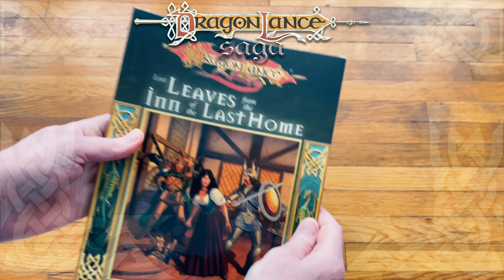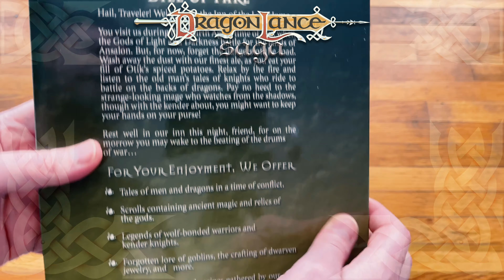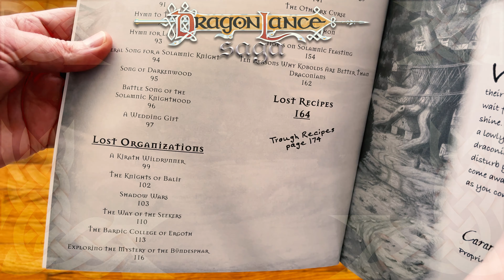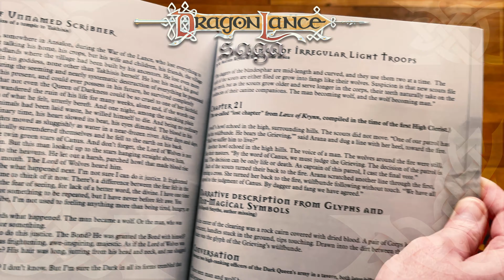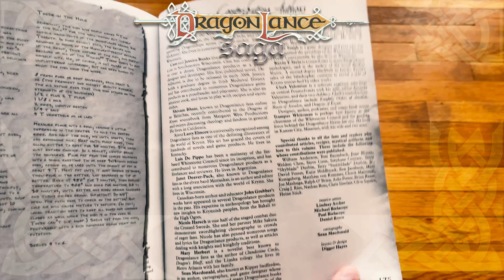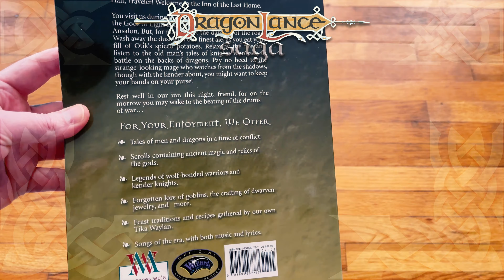Lost Leaves from the Inn of the Last Home - Mail Time | DragonLance Saga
It's another mail time! This week I unbox Lost Leaves from the Inn of the Last Home, which is a Dragonlance Campaign setting volume. It is one of the final products released by Margaret Weis, LLC. licensed from Wizards of the Coast for Dragonlance.